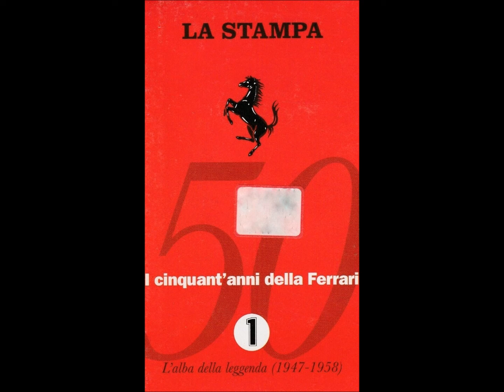Massimo Fumanti & Maurizio Galli - Roxana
1° parte - L'alba della leggenda (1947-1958)